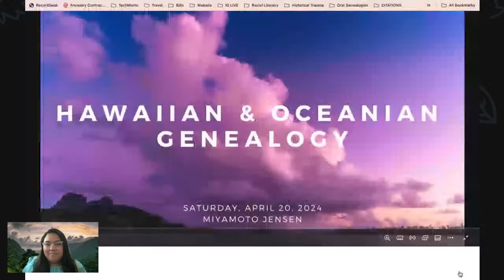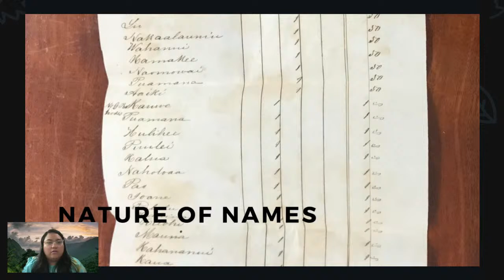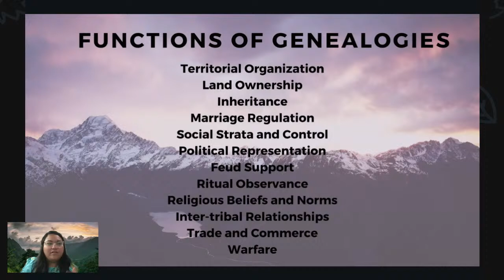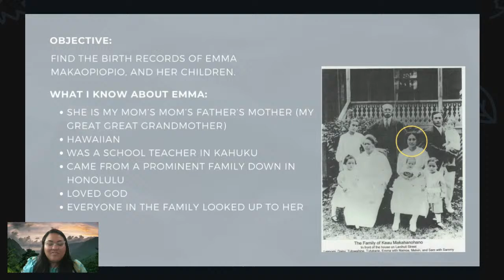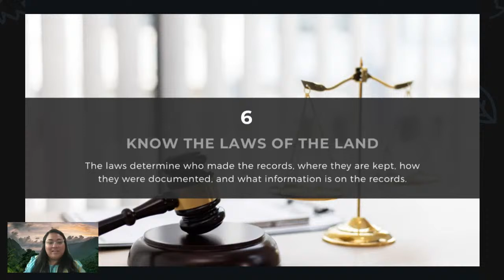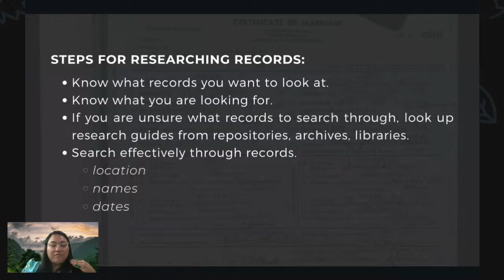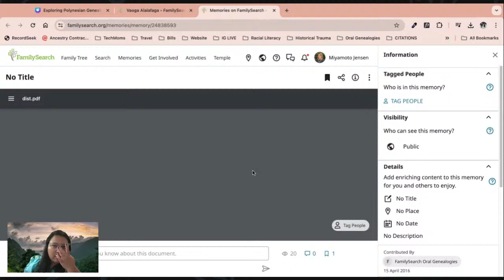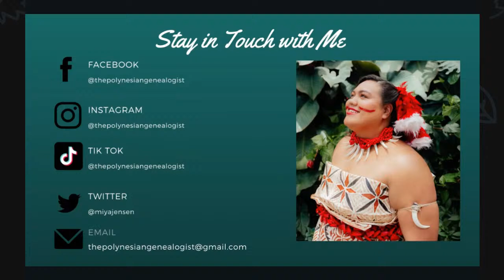Hawaiian and Oceania Ancestry Genealogy Research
Meet Miya Jensen, the "Polynesian Genealogist" who can help you connect with your Pacifica ancestors and teach you how to be a good ancestor now!

Did your ancestors travel across the Pacific Ocean? Perhaps settle on an island like Hawaii? Learn about researching Polynesian and Oceania ancestry with Miyamoto "Miya" Loretta Jensen, known as "The Polynesian Genealogist." Miya is of Kanaka Maoli (Native Hawaiian) descent and is a professional Genealogist with a background as a Pacific Area Content Strategist and Oral Genealogies Analyst for FamilySearch, an independent freelance Genealogy researcher, and current podcast host for "Tala Mo Le Moe: Oceania Mythology and History Told as Bedtime Stories." Miya can help you connect with your Pacifica ancestors and teach you how to be a good ancestor now!

This is a virtual class.